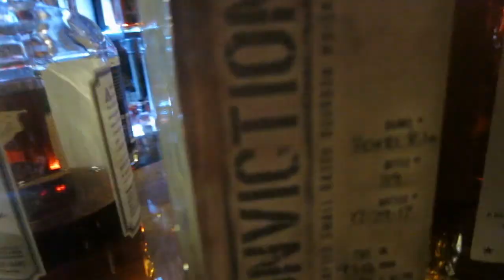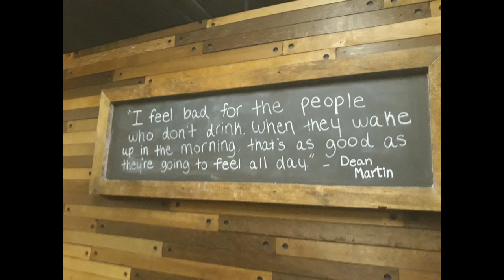Ezra Brooks Bourbon Review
To learn more about how women are changing the whiskey world to this day

*Whiskey Experts*